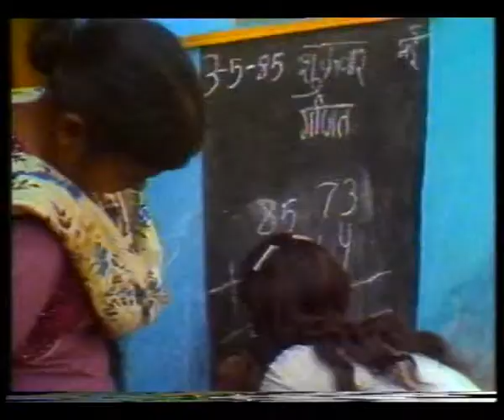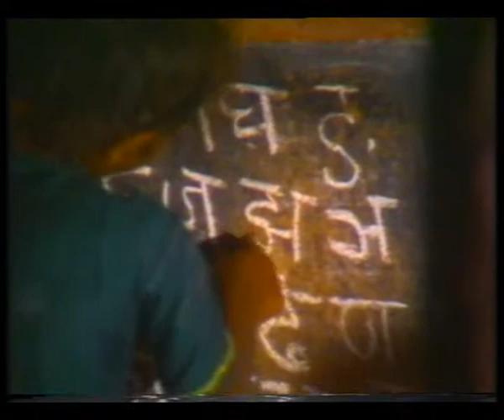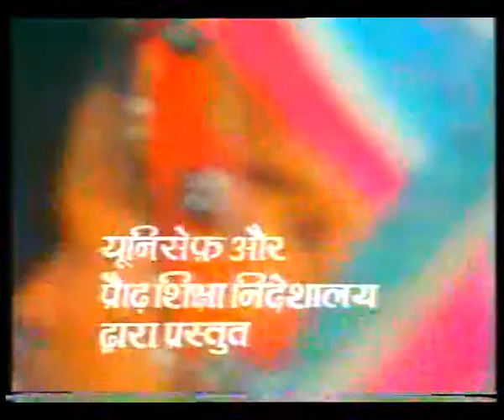JAAG SAKHI EP 4